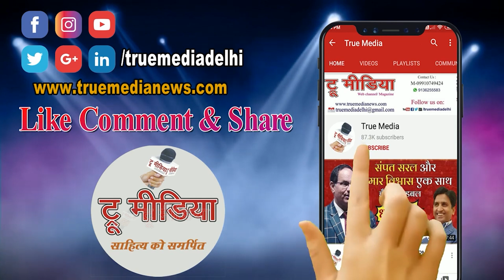5 जून को विश्व पर्यावरण दिवस- "केवल एक पृथ्वी" Omprakash ‪@truemedia07‬